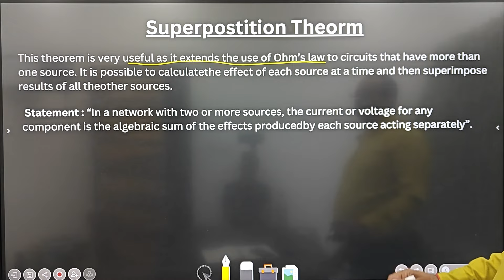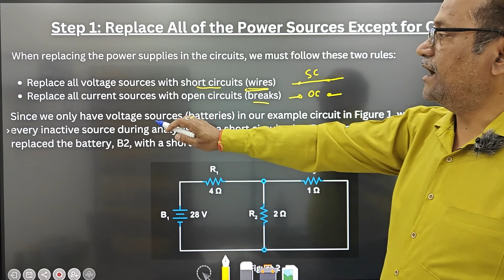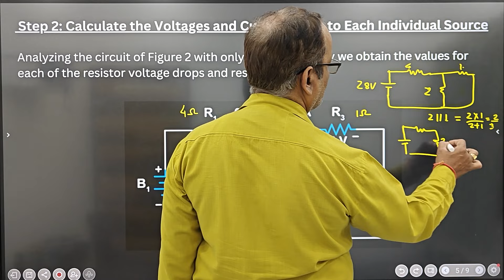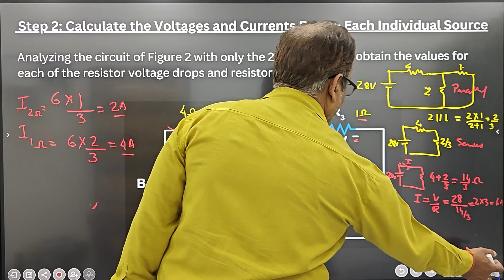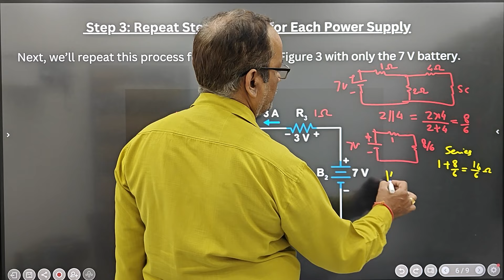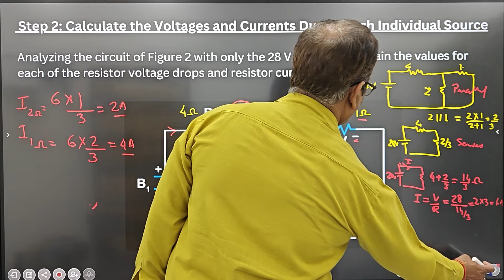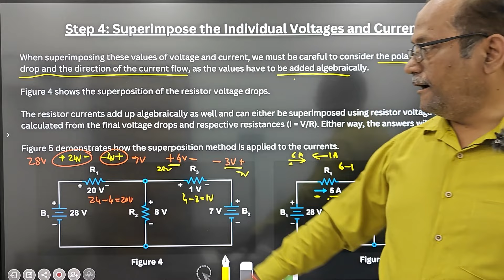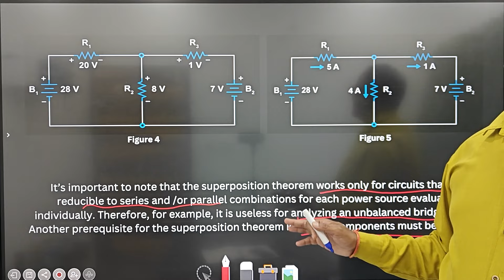Superposition Theorem | Basic electrical engineering B.Tech 1st Year